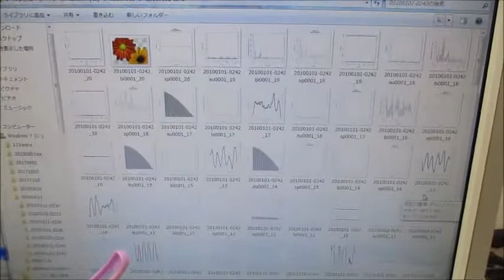超音波プローブによる「新しい超音波発振制御技術」 Ultrasonic-labo